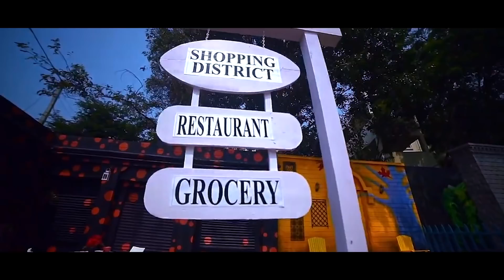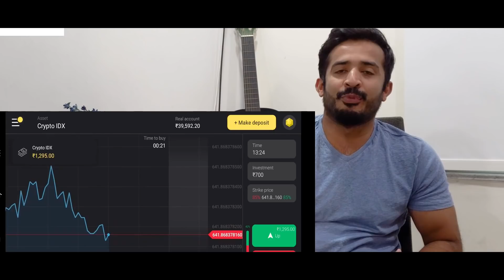RN 143 | Pilla Raa cover Song | Anchor Ravi | Nitya Saxena | Happy Valentine's Day 2021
get Rs.65,000 for Binomo tutorial.

RN 143. Pilla Raa Cover Song by Anchor Ravi and Nitya Saxena. On the beautiful occasion of Valentine's day here's a cover video. Hope you all enjoy watching it.

Not Valentine's but celebrating love forever.